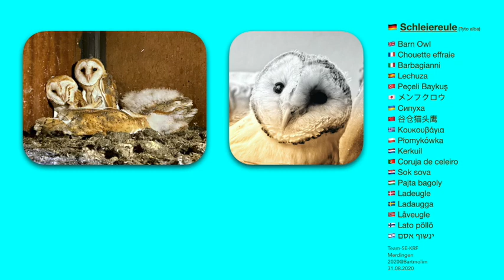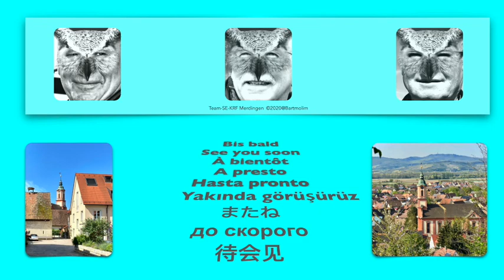2020-08 Schleiereulen in Merdingen 2-20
Das älteste Küken ist schon ausgeflogen. Starker Wind erschreckt die Küken. 5 warten auf ihre Ringe. Gelingt das Beringen bei allen?